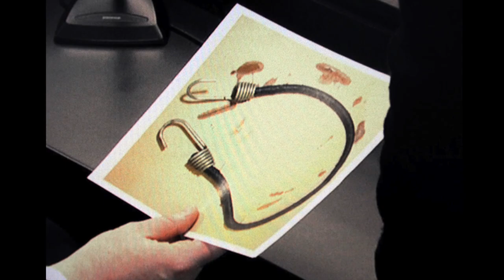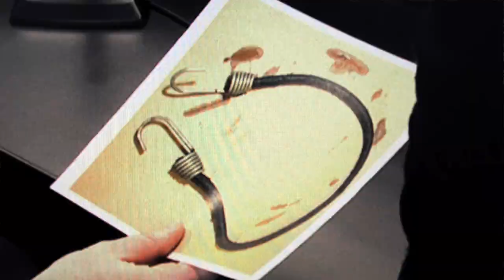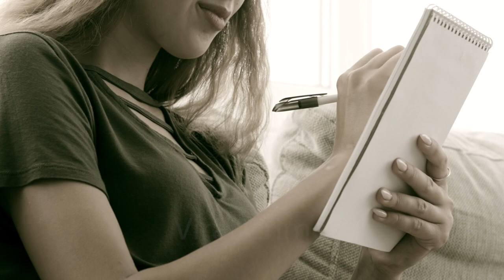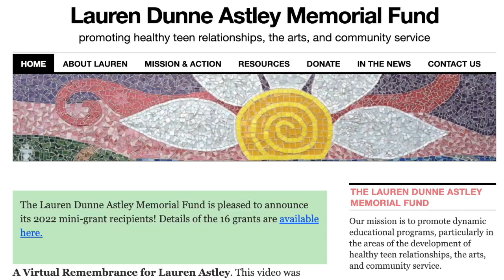Teen K*lled By Ex-Boyfriend Over Breakup | The Lauren Astley Story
Lauren was a confident young lady who was full of life, optimism, and compassion. She laughed often and lived  every moment of her life to the fullest. In 2011, Lauren completed her senior year of high school and was looking forward to attending Elon University in North Carolina.  Sadly, just one month after graduating high school, Lauren’s life would be taken in a brutal attack that would shock this community and devastate to well-known families.   Welcome to Viral Crimes.